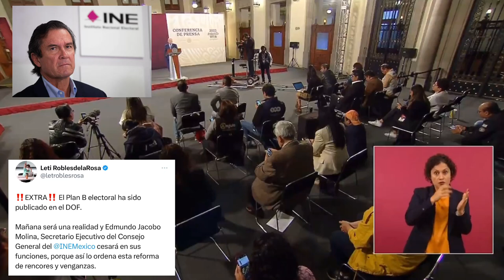La Ley Electoral que están impugnando no afecta en nada al INE, los que marcharon ni siquiera saben🦆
La Ley Electoral que están impugnando no afecta en nada al INE 🤥🦆, los que marcharon ni siquiera saben en qué consisten las reformas, pero mañana vamos a explicarles 🦆., Nosotros ganamos a pesar del INE hasta ayudaron en el debate a Anaya 😢